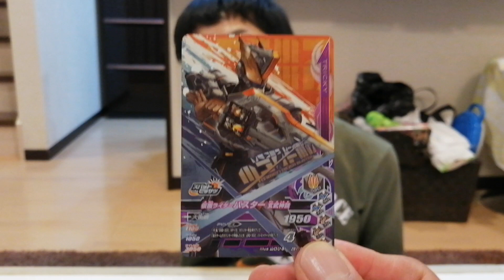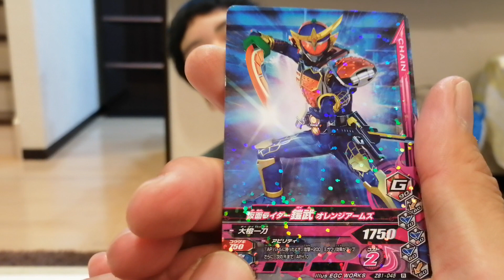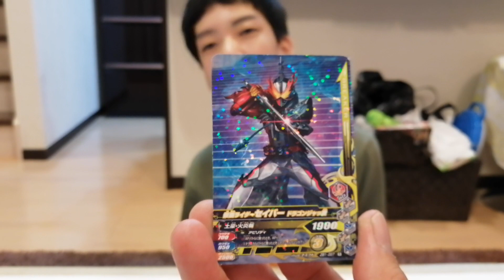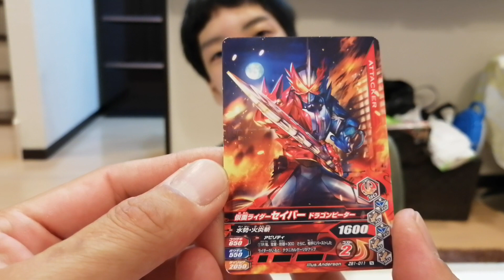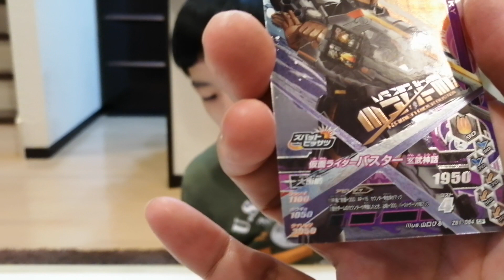こたろう、先週出たガンバライジングカード紹介しました。